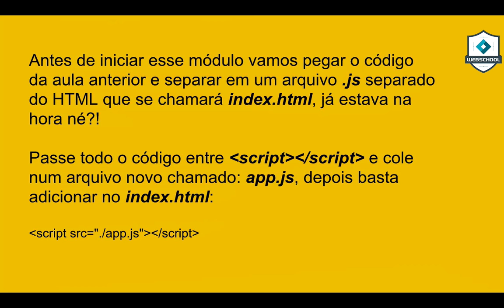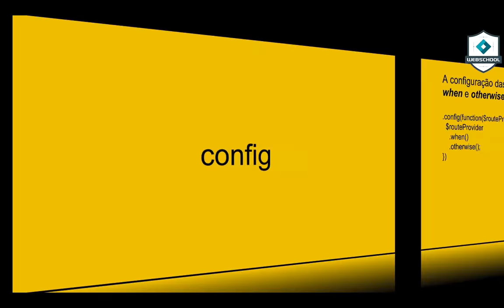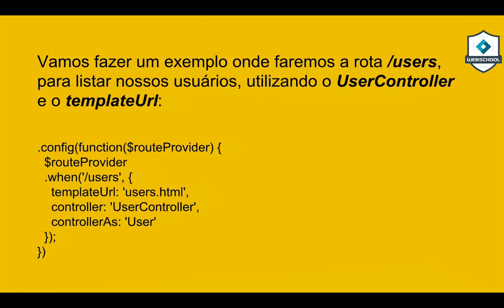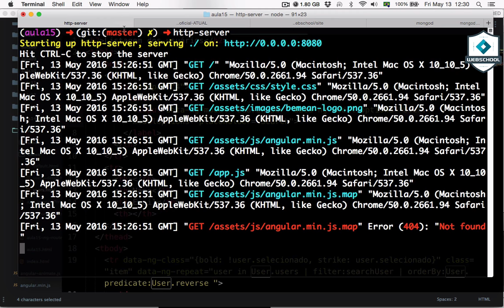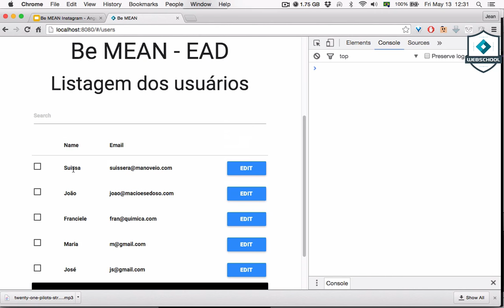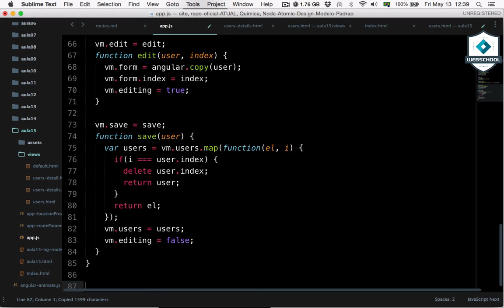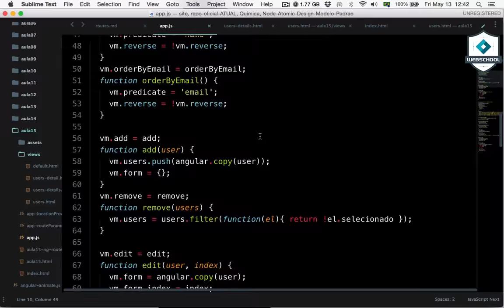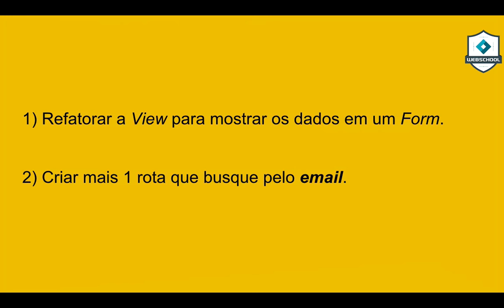Be MEAN: Angular1 (AULA 15) Rotas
Até que enfim chegamos em ROOOOTAAASSS!